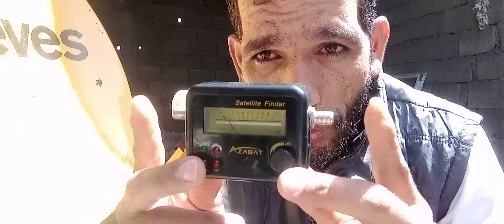اجي تعلم كفاش تخدم بالجهاز ضبط الإشارة sattelite findare للمبتدئين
السلام عليكم متابعي ومشاهده قناة علم الكل مرحبا بكم اصدقائي مجددا في هذا الدرس الذي من خلاله ان شاء الله سنتعرف على طريقة تركيب الصحن الهوائي او ما يسمى بالبارابول او طبق الدش من اجل استقبال الاقمار الصناعية بدون استعمال المحرك بطريقة سهلة جدا ما عليكم اصدقائي الى مشاهدة هذا الشرح المبسط وستتمكنون ان شاء الله من تركيب الصحن الهوائي سواء كان من الحجم الصغير او من الحجم المتوسط وكذلك حتى وان كان من الحجم الكبير

إن أعجبك الفيديو فلا تنسى الإعجاب والقيام بتعليق تشجيعا النا لنستمر في نشر المزيد ،